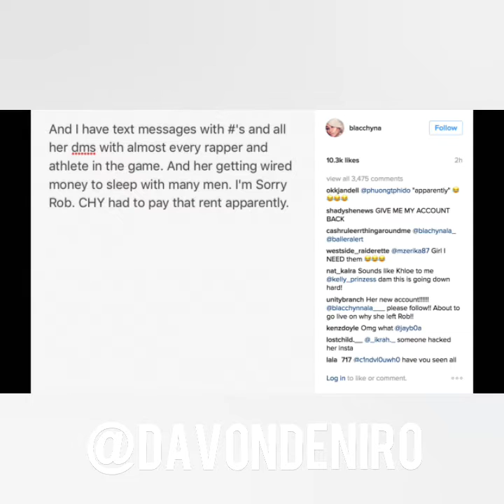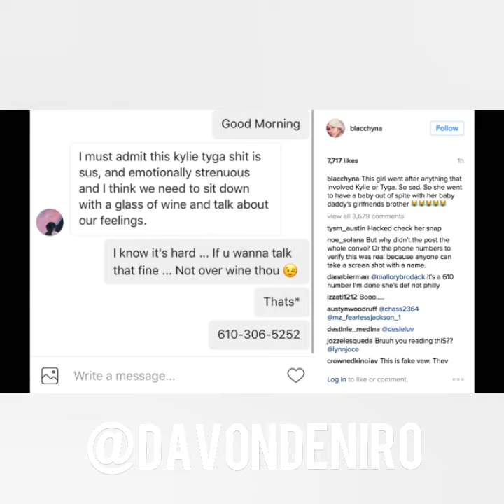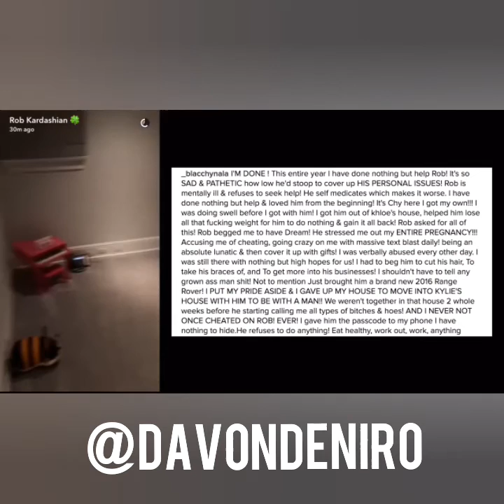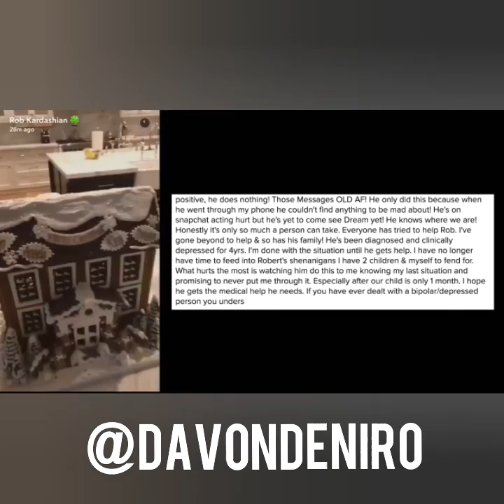Rob Kardashian Shares Heartbreaking Video Of Empty House After Blac Chyna Leaves Him! (Chyna's IG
Rob Kardashian Shares Heartbreaking Video Of Empty House After Blac Chyna Leaves Him! (Chyna's IG Hacked Revealing DM's With Young Thug & More)